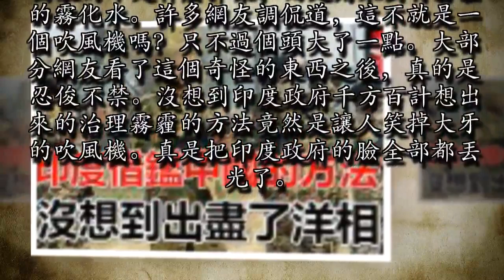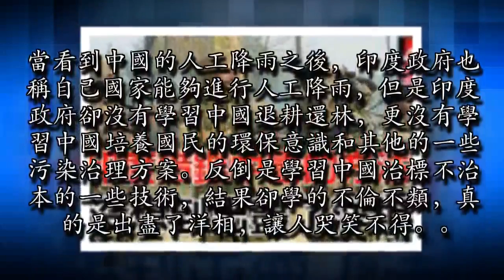印度借鑑中國的方法，沒想到出盡了洋相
眾所周知，印度是第二人口大國，所以不管是軍事，還是科技，印度處處模仿中國。特別是在軍事武器裝備上，印度看到中國的武器不斷推陳出新，印度便開始東施效顰，自以為很了不起，沒想到卻出盡洋相。

中國在經濟上取得了舉世矚目的成就，但是與此同時也付出了犧牲環境的代價，所以中國這幾年開始向綠色經濟轉移，特別是在環境污染治理方面，取得了長足進步。於是印度政府開始仿效中國治霧霾的方法，要求在印度首都質量最差地區使用一種自主研發抗霧霾神器，通過這個所謂的神器，可以向空中拋灑一些物質，然後空中的霧霾就得到了很好的控制。

其實，這所謂的神器看起來倒像是炮，裡面裝的不是什麼彈藥，而是用來對付霧霾的霧化水。許多網友調侃道，這不就是一個吹風機嗎？只不過個頭大了一點。大部分網友看了這個奇怪的東西之後，真的是忍俊不禁。沒想到印度政府千方百計想出來的治理霧霾的方法竟然是讓人笑掉大牙的吹風機。真是把印度政府的臉全部都丟光了。印度政府所謂的自主研發的國產治理霧霾的神器。其實最早來源於中國的霧炮車，中國在治理霧霾的時候只是把這種方法當作輔助方法。同時中國人治理環境所想到的方法，是印度人根本都